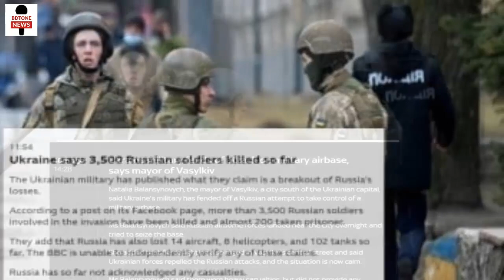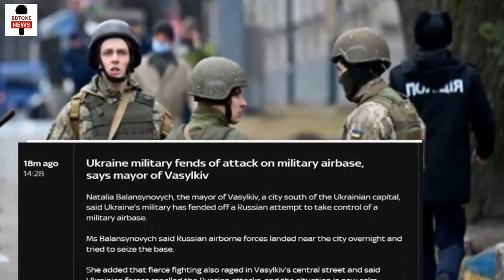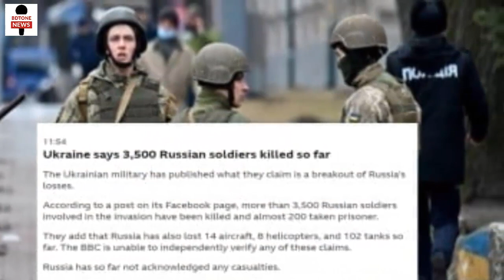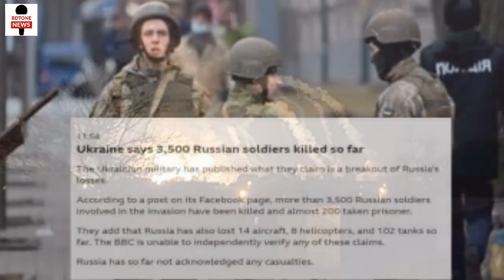এই মাত্র পাওয়া গরম খবর - রাশিয়ার সাথে যুদ্ধ চালিয়ে যাওয়ার ঘোষণা দিল ইউক্রেন !! ইউক্রেনকে সহযোগিতা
লাইক,কমেন্ট ও শেয়ার করে আমাদের সাথেই থাকুন ! আমাদের ভিডিওটি দেখার জন্য আপনাকে ধন্যবাদ !!

রাজধানী কিয়েভের দক্ষিণাঞ্চলীয় ভাসিলকিভ নগরীর একটি সামরিক বিমানঘাঁটিতে রুশ সেনাদের প্রতিহত করার দাবি করেছে ইউক্রেন।

ভাসিলকিভ নগরীর মেয়র নাতালিয়া বালানসিনোভিচ এই দাবি করেছেন।

মেয়র নাতালিয়া বালানসিনোভিচ বলেন, “শুক্রবার রাতে ওই বিমানঘাঁটিতে নামে রুশ বিমান বাহিনীর একটি দল। তারা সেখানে হামলা চালিয়ে বিমানঘাঁটির নিয়ন্ত্রণ নিতে চায়। তবে প্রচণ্ড লড়াই শেষে রুশ সেনাদের প্রতিহত করতে সক্ষম হয় ইউক্রেনীয় সেনারা।
রাশিয়ার প্রায় ১৪টি যুদ্ধবিমান, ৮টি হেলিকপ্টার, ১০২টি ট্যাংক ও ৫৩৬টি সাঁজোয়া যান ইউক্রেনীয় সেনারা ধ্বংস করেছে বলে ইউক্রেনের প্রতিরক্ষা মন্ত্রণালয় শনিবার এক টুইট বার্তায় দাবি করেছে।

চলমান সংঘর্ষে ৩ হাজার ৫০০ রুশ সেনাকে ইউক্রেনীয় সেনারা হত্যা করেছে বলে ইউক্রেনের সামরিক বাহিনীর বরাতে যুক্তরাজ্যের গণমাধ্যম বিসিবি জানিয়েছে।

ইউক্রেনে রাশিয়ার অভিযানের তৃতীয় দিনে রাজধানী কিয়েভে তীব্র হামলা চালাচ্ছে রুশ সেনারা। কিয়েভের বিভিন্ন এলাকায় বিস্ফোরণের খবর পাওয়া যাচ্ছে।